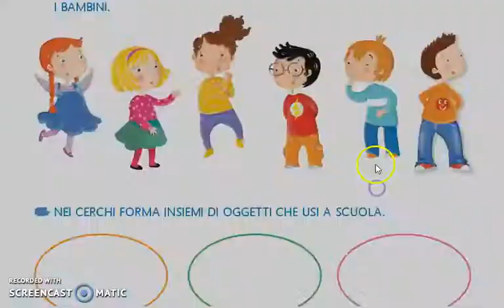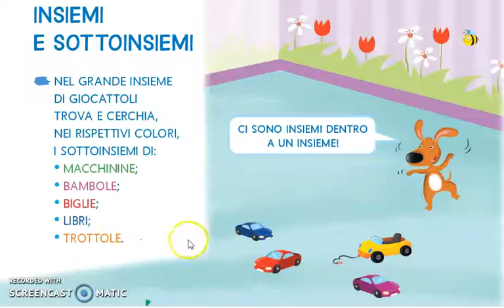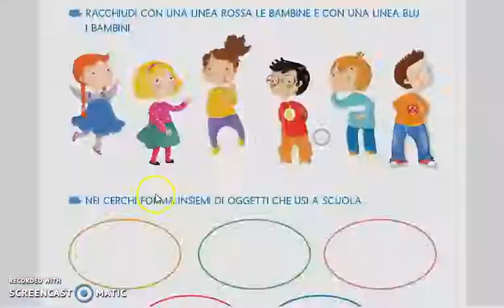Attività DaD 19 - Insiemi e sottoinsiemi - pagina 6 LIBRO VIOLA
IC Criscuoli Sant'Angelo dei Lombardi. Classe PRIMA Scuola Primaria. SuperMilo 1. Spiegazione per il completamento di pagina 6 del LIBRO VIOLA